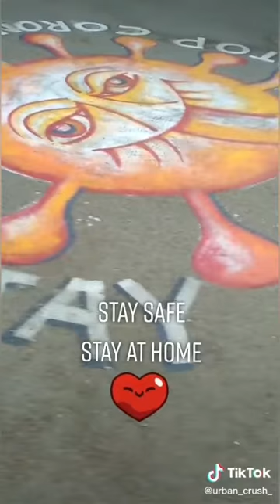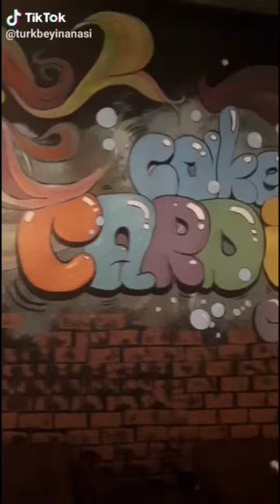Best Tiktok Grafiti Video Compilation #8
Cool Tiktok Drawing Video Compilation